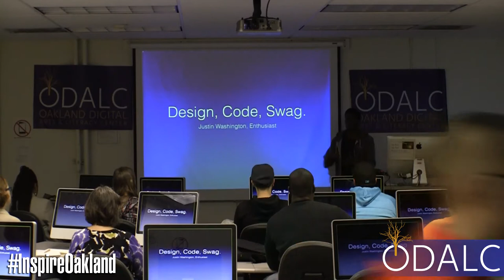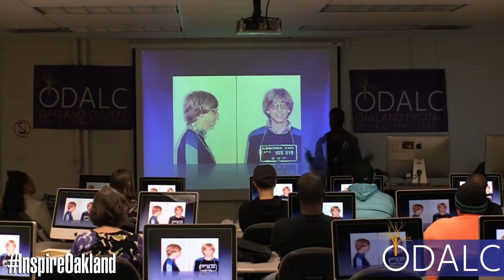DESIGN + CODE + SWAG : Twitter + BRIDGEGOOD : Inspire Oakland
- BRIDGEGOOD, an award-winning 501(c)(3) nonprofit organization, provides equitable tech access, design opportunities, and professional resources to job seekers. BRIDGEGOOD equips student Creatives with career skills required for the 1.8+ million tech job openings expected to be available in the U.S. by 2022, and aims to train 40,000 designers of color by 2030.

Twitter is an online social networking and microblogging service that enables users to send and read short 140-character text messages, called "tweets". Registered users can read and post tweets, but unregistered users can only read them. Users access Twitter through the website interface, SMS, or mobile device app Twitter Inc. is based in San Francisco and has offices in New York City, Boston, San Antonio and Detroit.

Oakland Digital Arts & Literacy Center (Oakland Digital) is a 501(c)(3) community building organization working to bridge the digital literacy and opportunity divide.